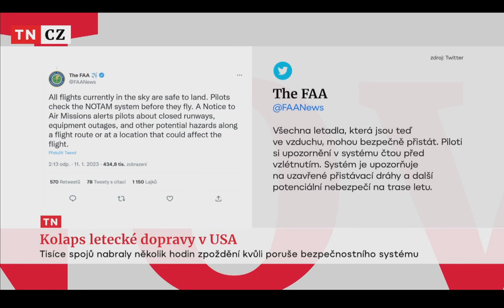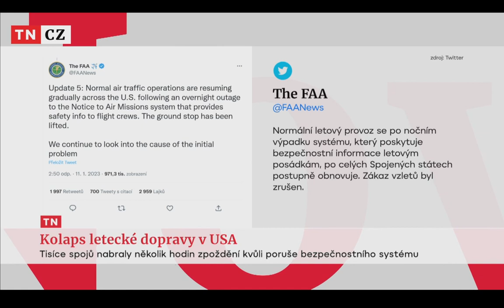Kolaps letecké dopravy spojení americký státu 11.1.2023